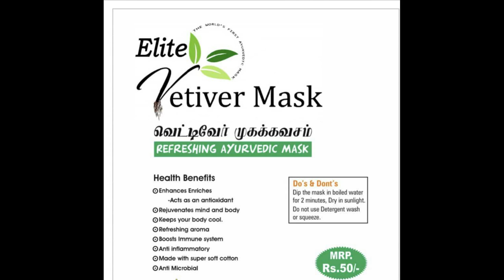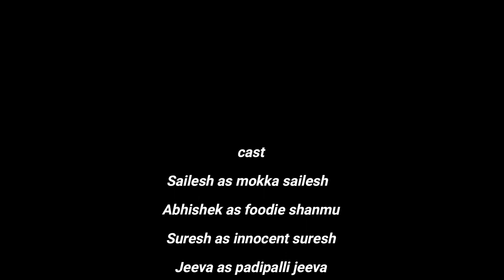Online class kuzhappangal | Episode 1 | JK's experience